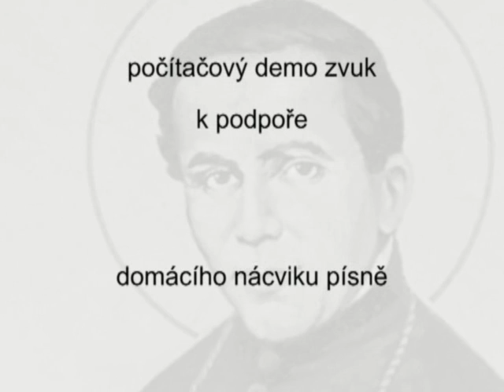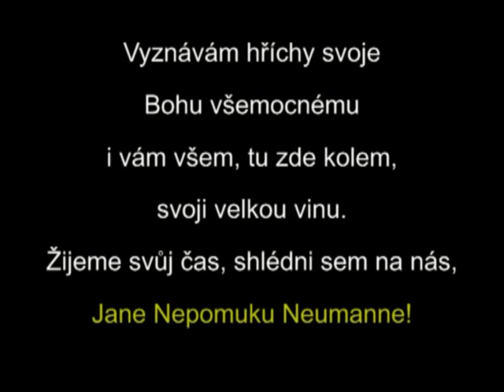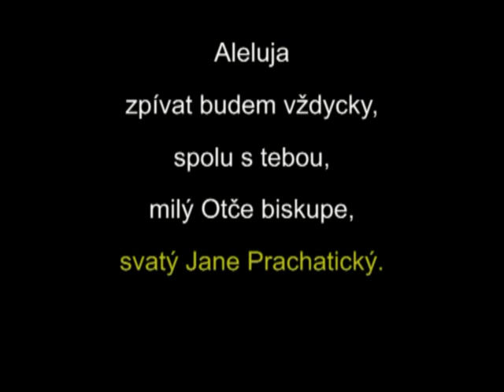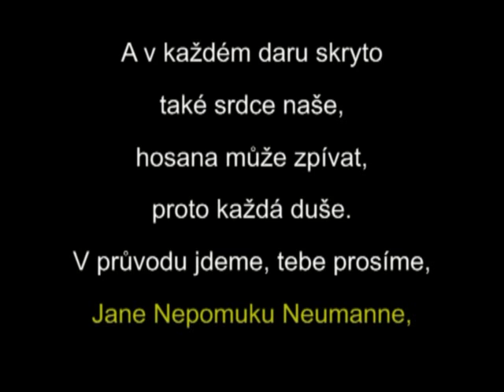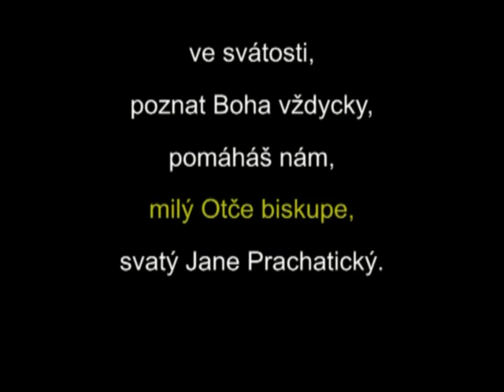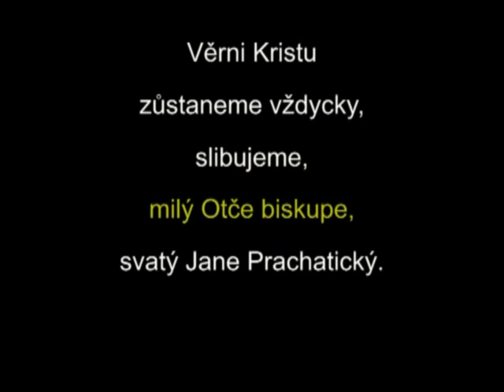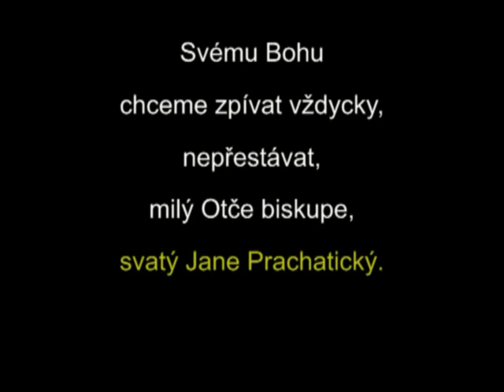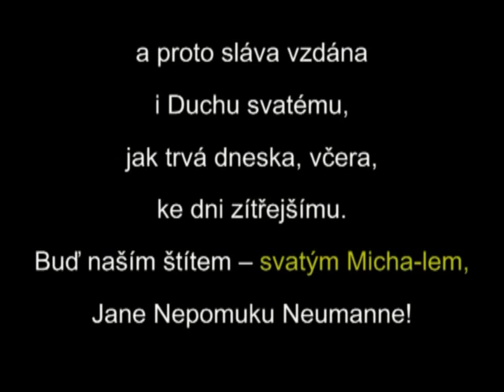DEMO O sv. Janu Prachatickém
Pomůcka při nácviku mešní písně ke cti sv. Jana Nepomuka Neumanna.